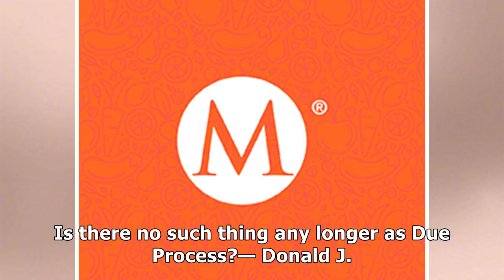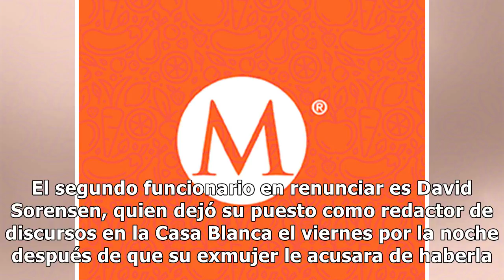¿Trump defiende a ex asesores acusados de abuso doméstico?